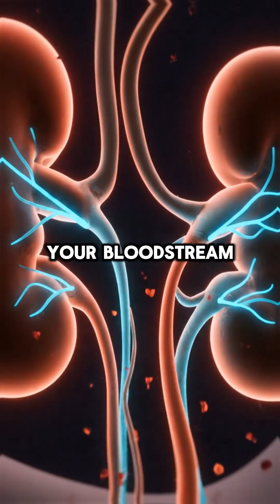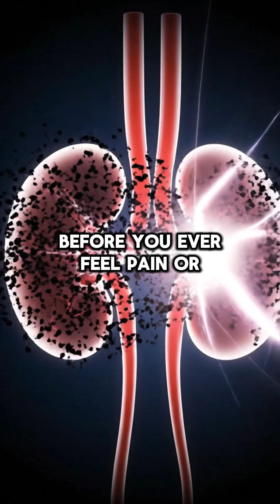Quit Sugar for 30 Days – Your Kidneys Won’t Forgive This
If you eat sugar every single day, this short shows what happens to your kidneys when you quit sugar for 30 days. Most blood tests say “normal”, but inside your kidneys, tiny filters are under constant pressure from sugar spikes.

In this 60-second explainer, Dr. SYNAPSE walks you through what really changes when you quit sugar for 30 days – from the first week of cravings to the hidden repair that happens between day 8 and day 30. If you’re thinking about a 30 day no sugar challenge, watch this before you start.

We’ll cover how sugar quietly damages your kidneys, what improves when you remove added sugar, and why your future self will thank you if you quit sugar for 30 days now instead of waiting for scary lab results.

Tap the full video on my channel for the complete science breakdown and step-by-step plan to protect your kidneys long term.